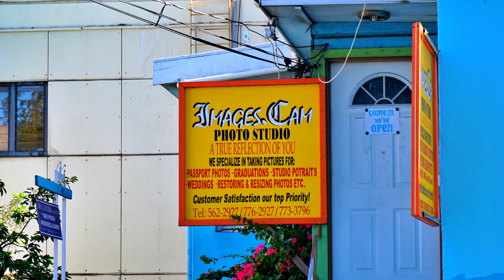20.03.28 - Diário de uma Quarentena, 15º dia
Vamos entrar na terceira semana de isolamento e as notícias que chegam continuam a ser pouco animadoras. Algumas pessoas estão a arriscar as suas vidas para salvar o crescente número de infetados enquanto outras continuam estupidamente a ignorar o risco que correm por não fazer o distanciamento social ou apelam à realização de uma vida normal. Os mais desfavorecidos sofrem, cada vez mais, nas ruas vazias das grandes cidades.

Por outro lado, a terrível Pandemia está a chegar com força brutal ao país mais rico do Mundo, os Estados Unidos da América, e aos mais pobres da África e América Latina com consequências inimagináveis. Espero que Deus, na sua infinita bondade, nos proteja a todos. Como sou um otimista por natureza tenho esperança que em Maio tenhamos já boas notícias.

Para combater o medo e o pessimismo relembro hoje mais um bonito local por onde andei há um ano. Nesse dia o Costa Pacifica aportou em Antigua, nas Caraíbas Orientais. Pela manhã fomos a banhos numa das 360 belas praias daquela ilha, a praia Dickenson. À tarde passeàmos pela capital onde se destaca a igreja de S. João. Por último pus o drone a voar sobre os três paquetes que naquele dia animavam a ilha. Hoje estes navios estão ancorados e inativos há espera de um regresso à normalidade.

Uma quarentena exige que cuidemos da nossa saúde e por isso aqui fica o exemplo dado pela minha filha mais velha e a minha neta mais nova. Repare-se que a instrutora estava em direto dando a aula desde o seu ginásio. Entretanto, em Dublin, o meu neto passeava pela casa num bonito carro elétrico. No futuro temos que repensar o nosso dia a dia e fazer menos viagens, usando as novas tecnologias da comunicação. O ambiente e o planeta Terra vão-nos agradecer.

Mais uma vez terminarei com imagens da despedida do nosso querido Sol em timelapse.

Até amanhã amigos. Cuidem-se.